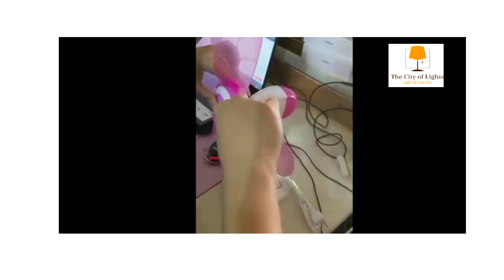High Quality 3 Sizes 6 Colors Portable Clip fan